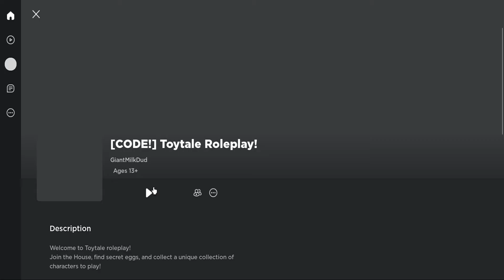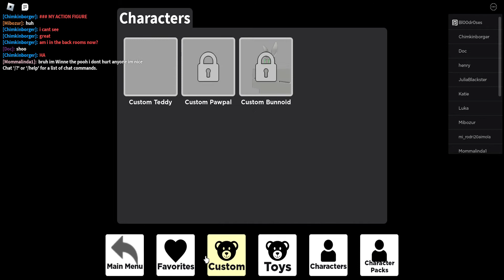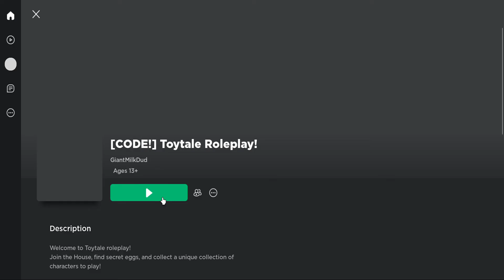Say hi to YouTube!!! ToyTale RP Version!!! Part 2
Rude player caught on camera.
I don't find his "Joke" funny